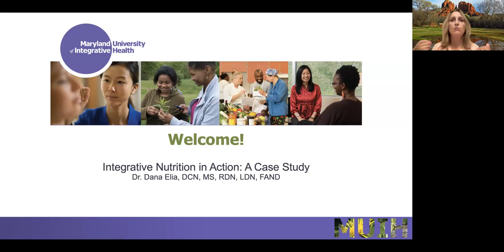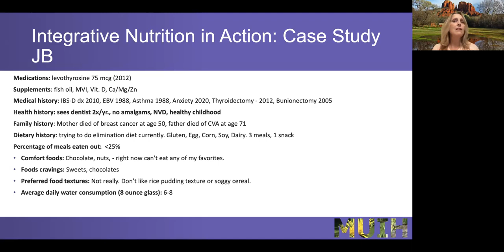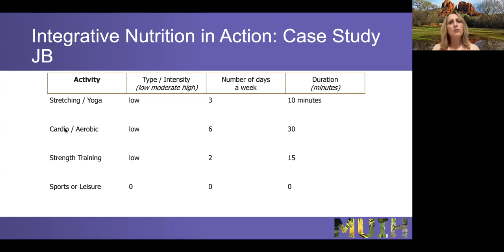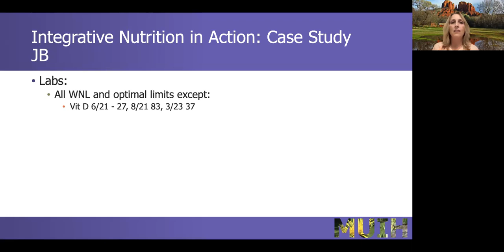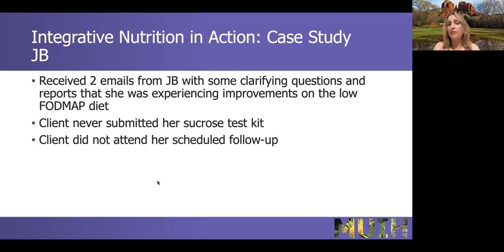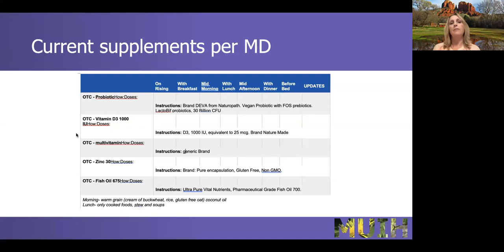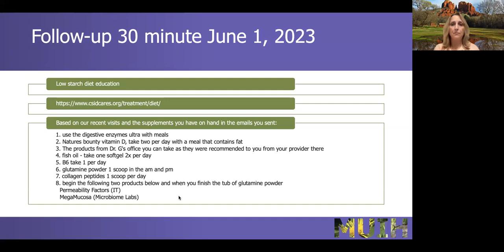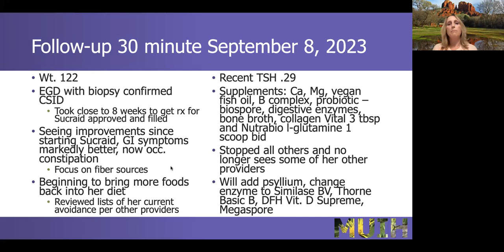Integrative Nutrition in Action with Dr. Dana Elia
In this webinar, Dr. Elia presents a case study through the lens of the integrative framework, which includes physiological health, environmental exposures, stress, support systems, and more.

In this video:
Dr. Dana Elia
Instructor